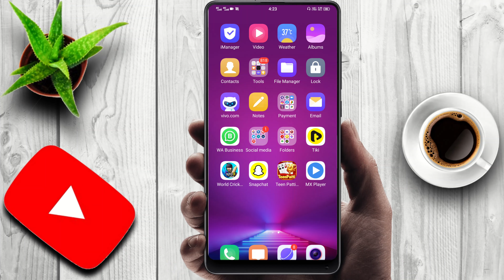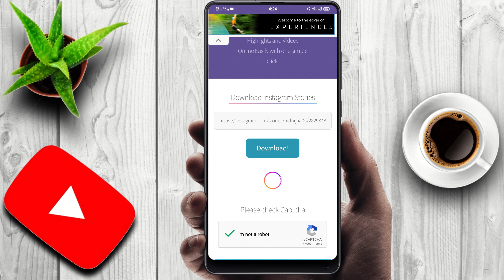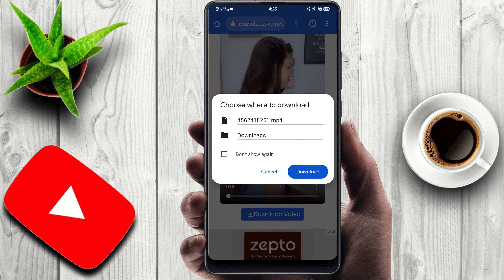instagram reels video download kaise kare|how to download instagram reels video|download insta video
Dosto Aaj Ki Is Video Me Maine Aapko Ye Bataya Hai Ki instagram reels video download kaise Kre Ummeed Hai Aapko Ye Video Bahut Pasand Aayegi Thank you so much.

Queries Solved:
1: how to download instagram reels video
2: instagram reels video kaise download kare
3: instagram reels ki video download kaise karen
4. instagram reels video downloader Channel Look Professional
5. instagram se video kaise download kare